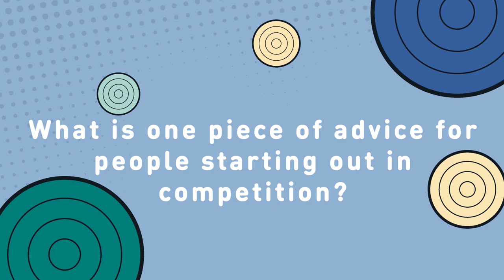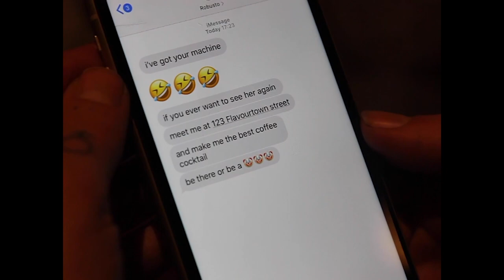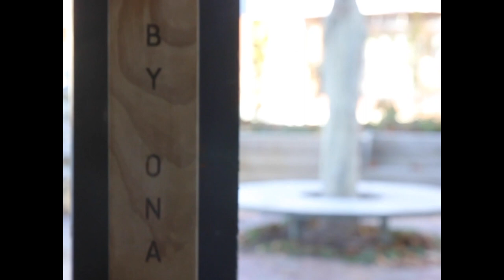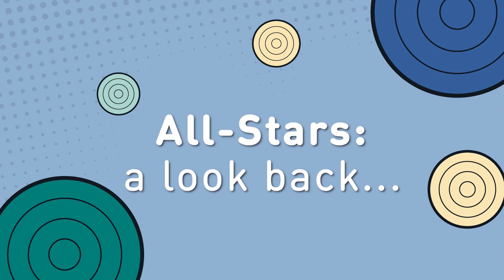AllStarsOnline S1E2: Nicole Battefeld - 2019 WCIGS Finalist, Germany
Nicole Battefeld transforms into caped crusader Battewoman, making an Espresso Battini in order to save her brewer from her arch-nemesis, Robusto. Find out how Nicole got into coffee, her journey to the World Coffee in Good Spirits Championship, and follow along as she makes a signature beverage!

All-Stars features top-ranking competitors from the World Coffee Championships and is a great way to learn more about their coffee experiences and insights in a fun, informal setting. We're bringing the All-Stars to you this summer, with two new interactive features where you can connect with them directly — All-Stars Online and All-Stars x Barista Guild.

See the All-Stars we'll be featuring this season, and find out more about the program

Chapters:
0:00 Intro with Jessika Sosa and Nicole Battefeld
1:05 What is one piece of advice for people starting out in competition?
4:28 Signature Beverage Video - Battewoman
13:12 Recipe information
13:35 Q&A Live
28:02 All-Stars Look Back: Puebla City with IWCA
31:00 Outro with Jessika Sosa and Nicole Battefeld
33:03 ...and Finally, Umpaul